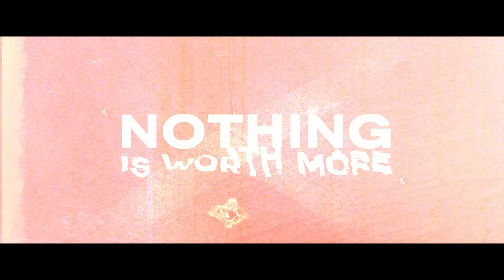Last King of the Cross | Feb 17 | Paramount+ Australia